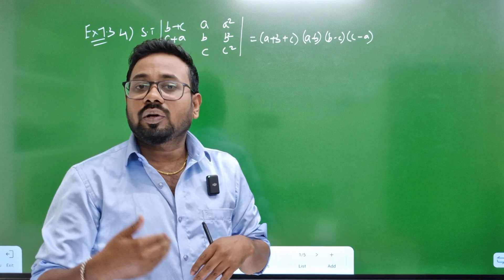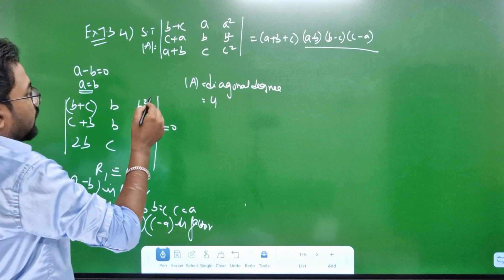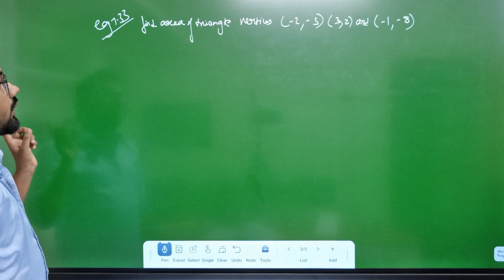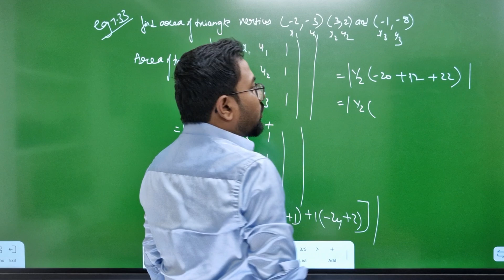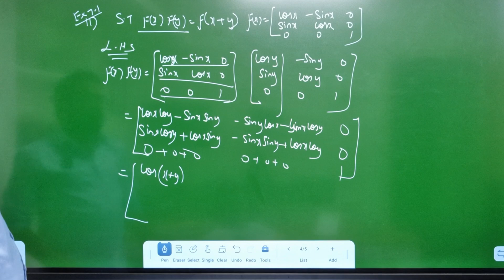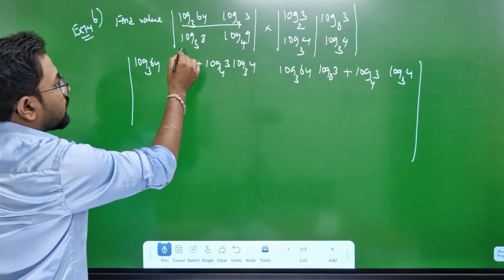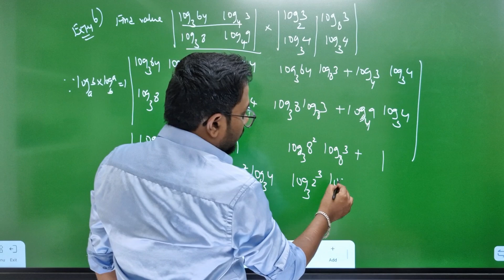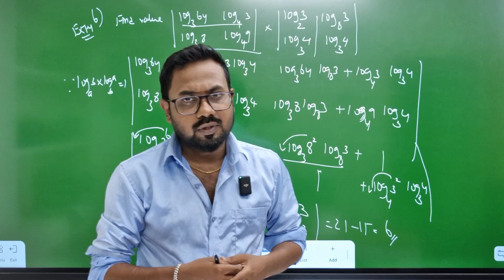11th Maths | Chapter 7 | Day 4 | 20 days crash series | 2nd mid term 2024